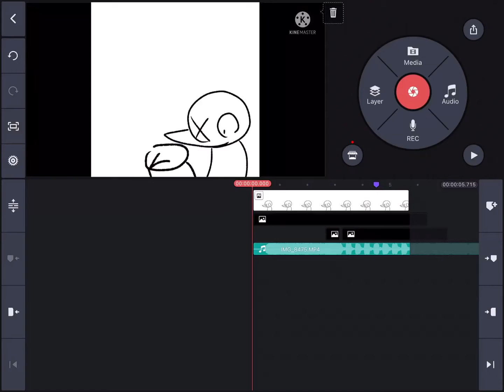yet another one